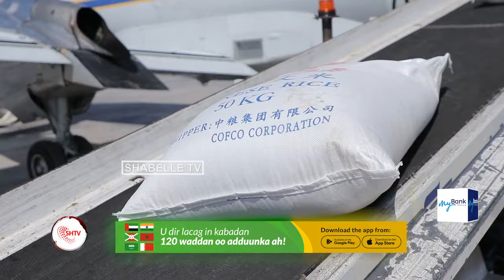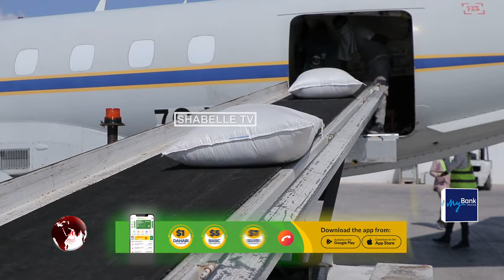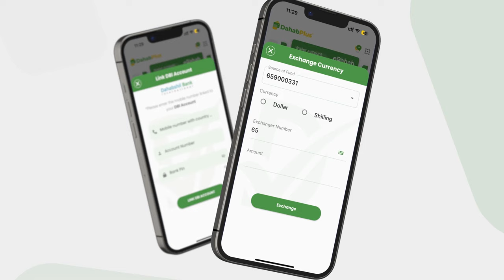Hey'adda SoDMA oo diyaaradii sedexaad oo gargaar sida u dirtay Degmada Diinsoor.